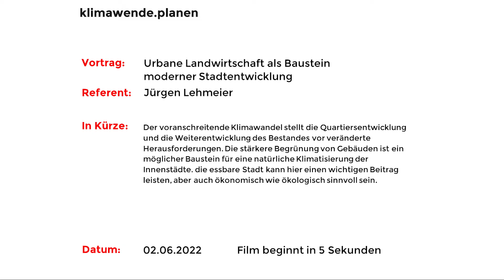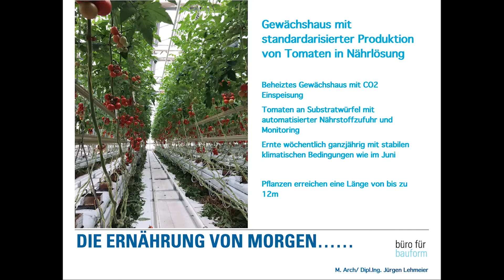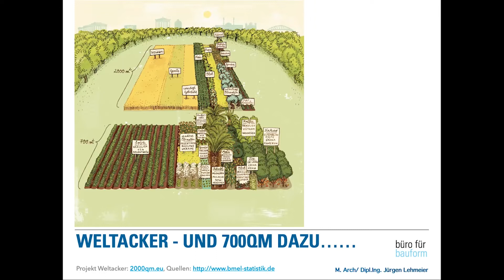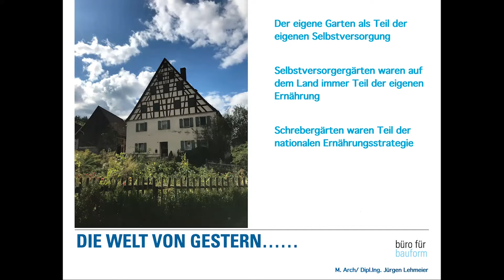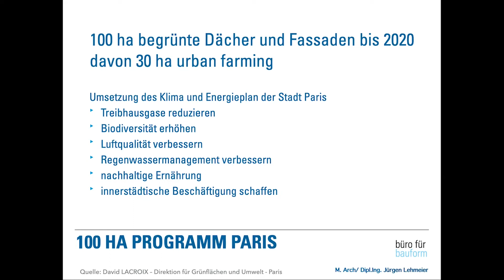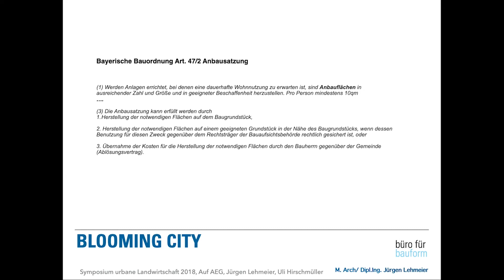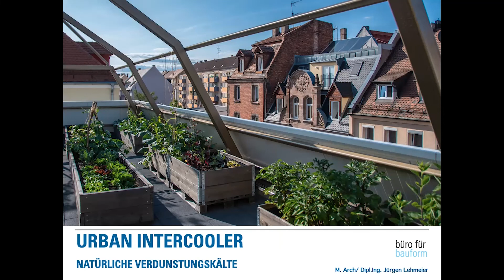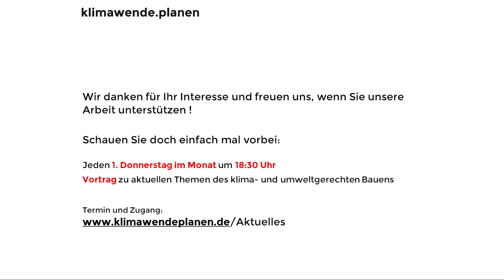klimawende.planen "Urbane Landwirtschaft mit Jürgen Lehmeier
Der voranschreitende Klimawandel stellt die Quartiersentwicklung und die Weiterentwicklung des Bestandes vor veränderte Herausforderungen. Die stärkere Begrünung von Gebäuden ist ein möglicher Baustein für eine natürliche Klimatisierung der Innenstädte. Die essbare Stadt kann hier einen wichtigen Beitrag leisten, aber auch ökonomisch wie ökologisch sinnvoll sein.